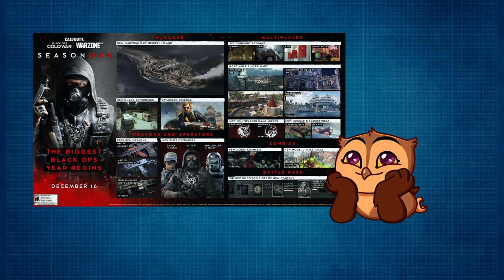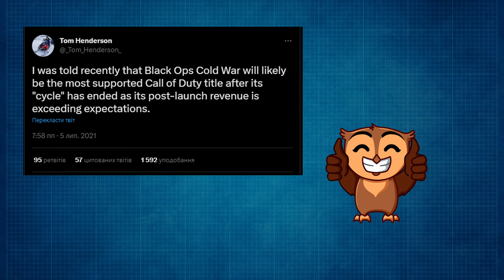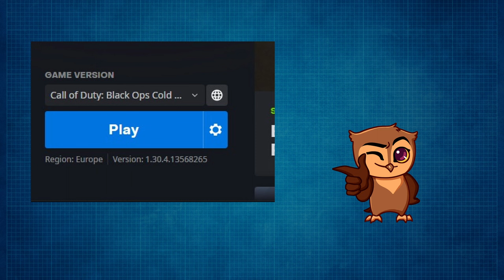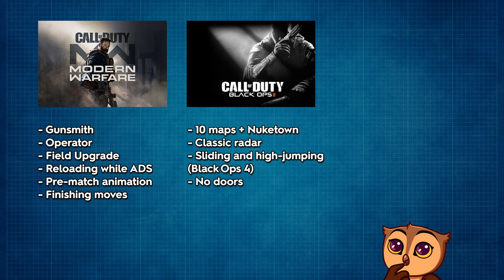Аналіз мультиплеєру Black Ops Cold War / Частина 3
Ще раз вітаю на каналі FIRUIN. Це третя частина із серії оглядів на окремі елементи Call of Duty: Black Ops Cold War. В першій частині я розповідав про виробничі проблеми цієї гри, а в другому — про сюжетну кампанію. Посилання на них та відповідний плейлист я залишу в описі цього відео.

Ну а в цьому я розповім вам про основний елемент Call of Duty, заради якого її купують щороку мільйонними тиражами, а саме — мультиплеєр. Але про все за порядком.
Аналіз Call of Duty: Black Ops Cold War:
Частина 1 - Виробниче пекло: youtu.be/nFfhUXluLEg
Частина 2 - Сюжетна кампанія: youtu.be/0cqFJAw6AAc
Частина 3 - Мультиплеєр: youtu.be/fgxWXrNhbyw
Частина 4 - Зомбі режим: youtu.be/xw9Sr1u24N0
Частина 5 - Інші елементи:
Частина 6 - Музика:

Таймкоди:
00:00 - Вступ
01:38 - Класичний радар
03:16 - Gunsmith
08:18 - Екіпірування та перки
10:24 - Система скорстріків
13:58 - Мувмент і механіка лівої руки
16:07 - Відсутність дверей
16:35 - Про мапи гри
18:54 - Довгострокова підтримка гри
20:00 - Недоступний контент
21:06 - Різноманіття режимів
21:31 - Різноманіття зброї та мета
22:59 - Камуфляжі мультиплеєру
23:50 - Підведення підсумків
24:43 - P.S.